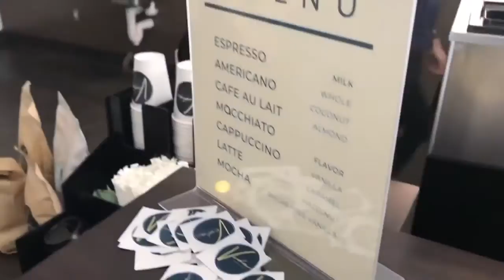Marquette students prepare to launch coffee venture in West Allis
A group of classmates from Marquette is launching a first of its kind, student-run business next month.